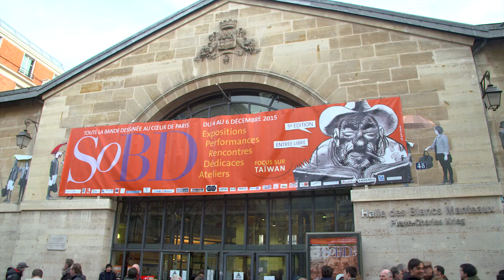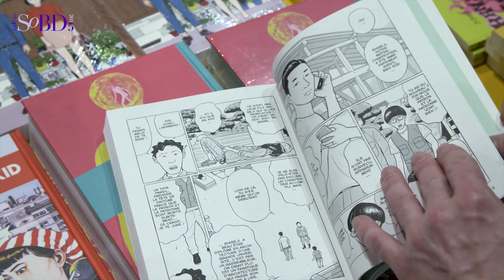SoBD 2015 - Les interviews: IMHO & Le Lezard noir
Stéphane Duval, des éditions Le Lézard noir, et Benoît Maurer, de la maison IMHO, étaient exposants sur le SoBD 2015 pour y présenter leurs collections mangas. De la bande dessinée japonaise hors norme, avant-gardiste ou trash, qui mérite assurément le détour. Écoutez-les parler de leurs livres...